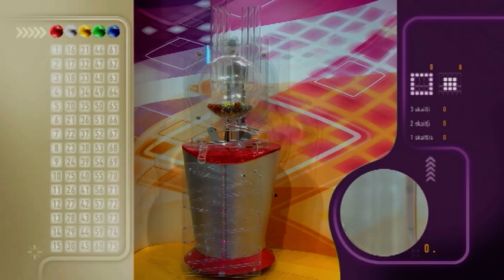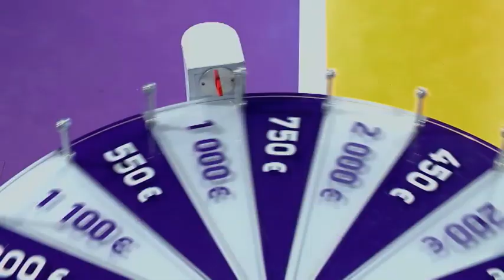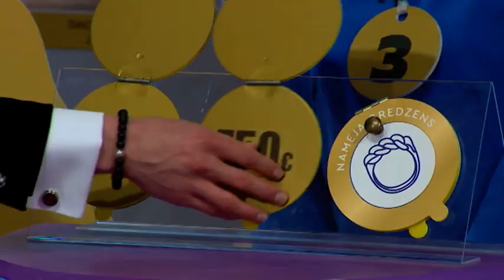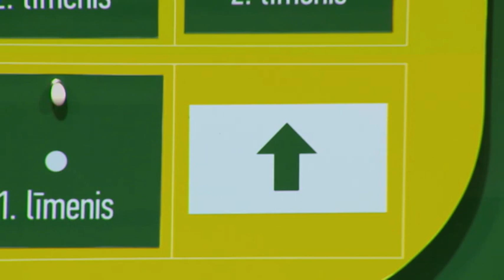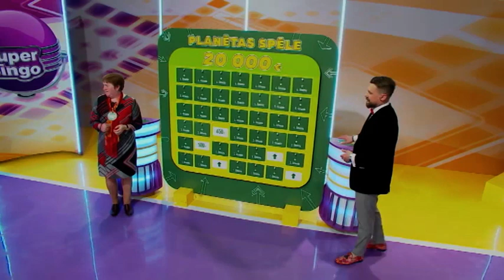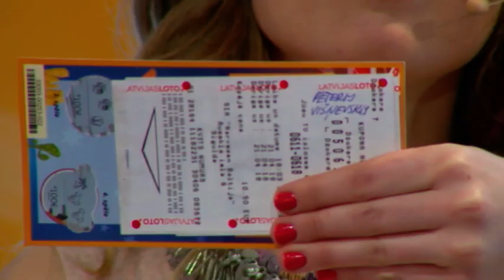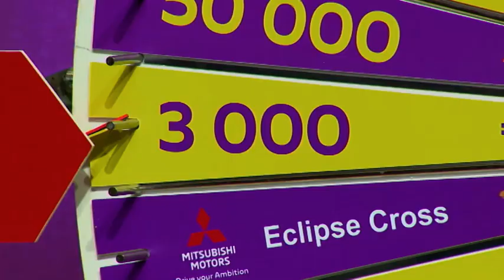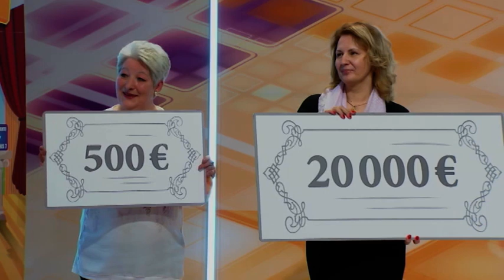SuperBingo TV izloze – 29.04.2018.